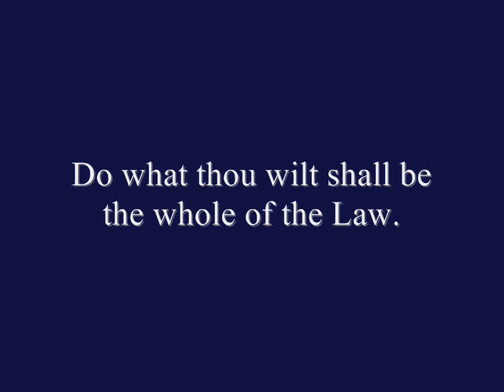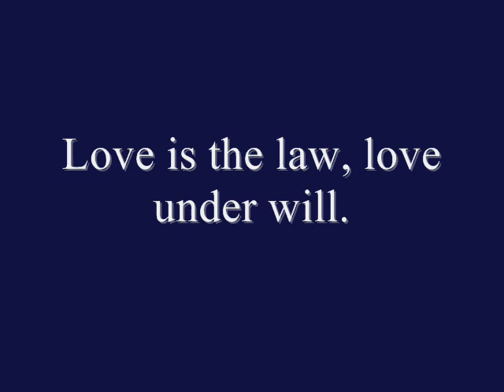Thelema - Who are you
This is the new song... Enjoy! Thelema! Agape! 93s, Frater Oz